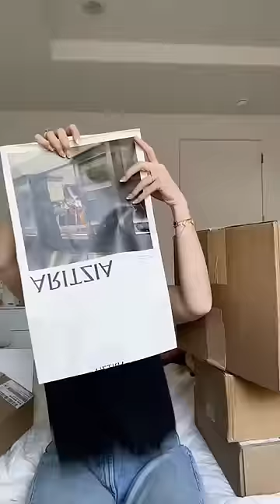HOW DID THIS GET TO MY HOUSE AT 3AM 😳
The results of my late night shopping 🛍️😅